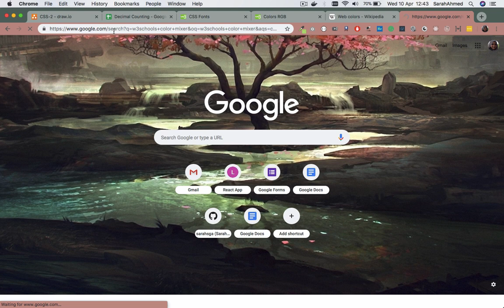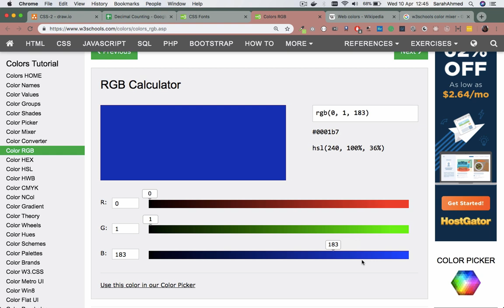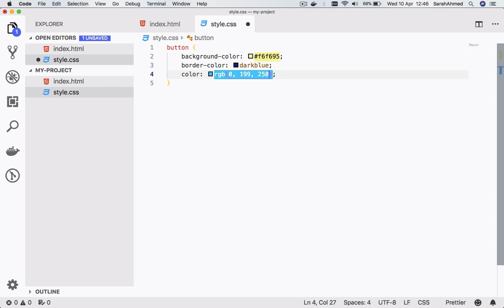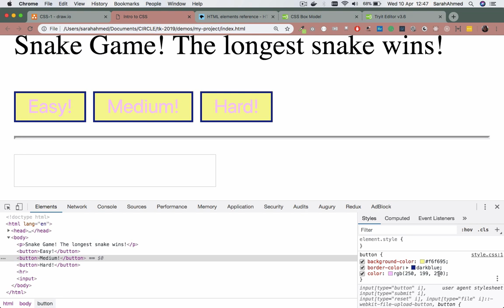Color RGB - Web Development - Tech Karo [Urdu]